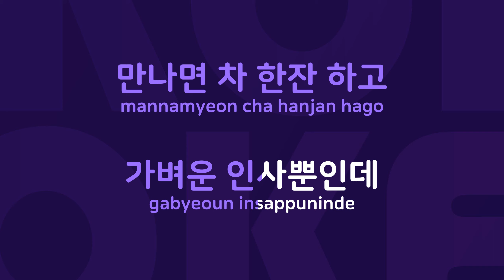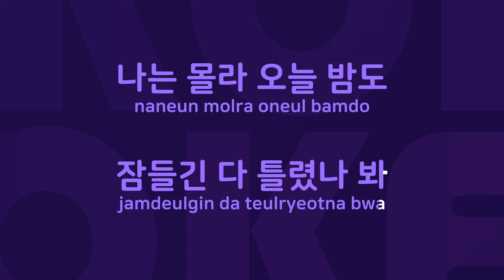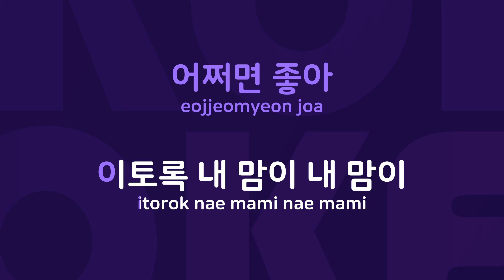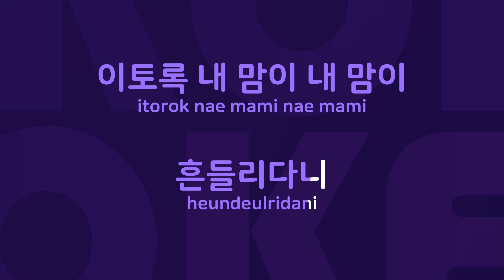눈에삼삼귀에맴맴 : Originally Performed By 주현미 Karaoke Verison